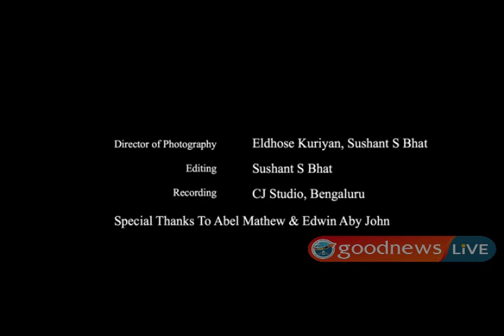NEE ENTE SANGETHAVUM & YOU ARE MY REFUGE | Branson Reji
UAE  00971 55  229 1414  .|.  Kuwait  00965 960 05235

GOODNEWS LIVE

**Copyright Statement **
**Copyright Statement **